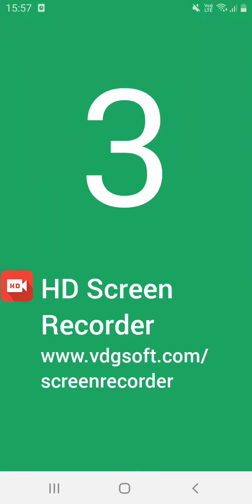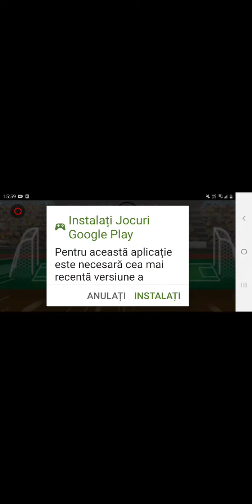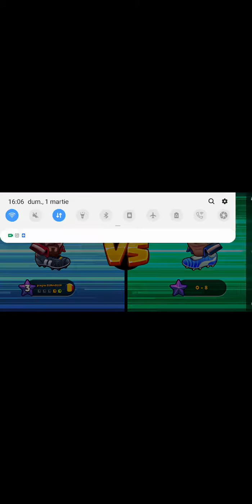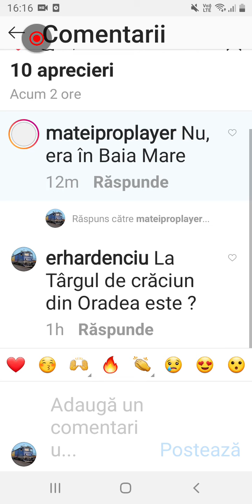Head ball senzatie jucat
Senzatie jucat fac si alte tipuri de videoclipuri fiindca jocul Fifa mobile Are probleme mari poate ca ii virusat nu stiu ce s a intamplat cu jocul care stie sa imi de comentariu